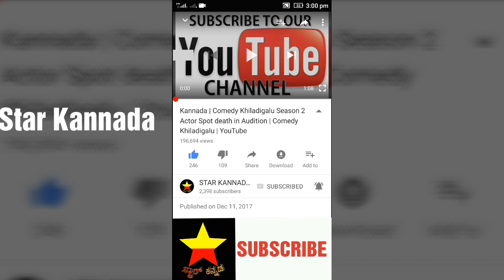J Karthik | j Karthik new movie Karla Ratri | j.k | Kannada Bigg Boss season 5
ಜೆ.ಕೆ ಅನುಪಮ ಜೋಡಿಯ " ಆ ಕರಾಳ ರಾತ್ರಿ '' ಸಿನಿಮಾಗೆ ಮತ್ತೊಬ್ಬ ಬಿಗ್ ಬಾಸ್ ಚೆಲುವೆ ನಾಯಕಿಯಾಗಿ ಎಂಟ್ರಿ

Kannada Bigg Boss season 5

Kannada Bigg Boss J Karthik